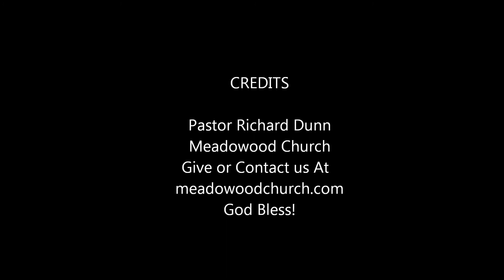The Blood Covenant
For Hope and Encouragement, Meadowood Church Bible Study, Pastor Richard Dunn, 4/1/2020, Donate